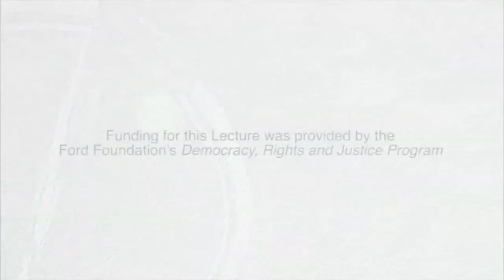Rev James Lawson - Barbara Lee and Elihu Harris Lecture Series